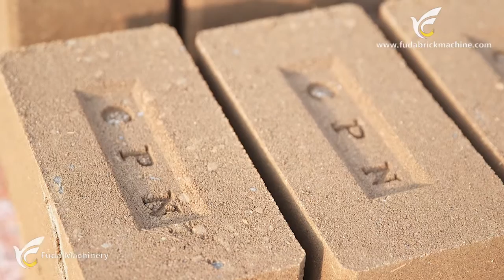QT4-10 full automatic and hydraulic logo clay brick machine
This machine is the new product of our company,with many years experience on producing brick machine,this machine is high production capacity and high quality,would like to know more details,pls kindly contact me freely via
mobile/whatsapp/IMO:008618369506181